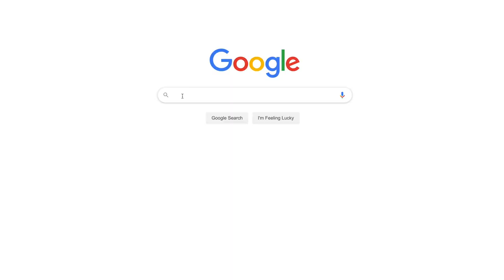TESTING THE CHEAPEST POOL CUE EVER???!! Rollie Williams & Venom Trickshots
I guess the title says it all but Rollie Williams and I decided to go buy the cheapest pool cue we could find and put it to the test.

To help us out we also enlisted the help of a few very special guest stars :)
David Alcaide Bermudez & Francisco Sanchez Ruiz

Get the amazing Venom Trickshot DVD here that has unreleased trickshots that you've never seen before

Make sure to follow Florian and Venom Trickshots on Facebook!